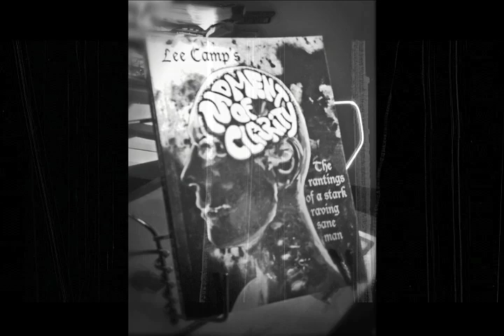"What Do Strip Clubs Have To Do With Police Brutality?" - M.O.C. #126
A strip club in South Africa is offering alibi smells to men lying to their wives. Perhaps those fragrances could be used for other things too? [More